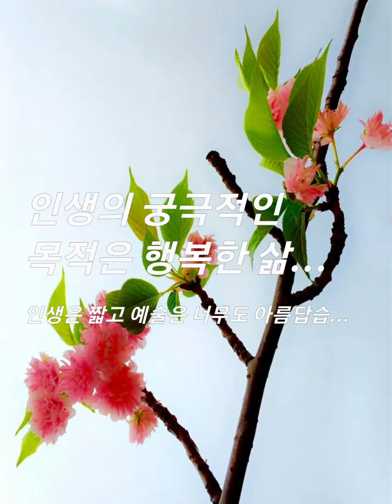맨발의 청춘 유 인함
인생은 짧고 세상은 이 꽃처럼 아름답습니다 잠시 머물다 가는 이 세상 건강하게 행복하게 살다 갑시다